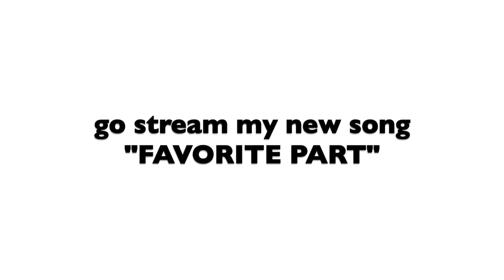we dressed up as each other... again...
YOU ASKED, and we delivered!! PART TWO of dressing up as one another. welcome back to this weeks CHAOS!!! we have been having so much fun filming with the TRIO! This week @sofiedossi , @SymonneHarrison , and I recreated a part two of my most highly requested video. I can't even describe how crazy this video is.